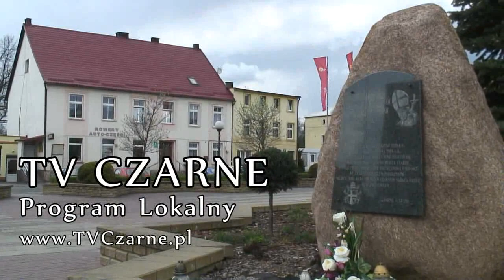IX Przegląd piosenki dziecięcej - Czarne - 2 czerwca 2016 r.